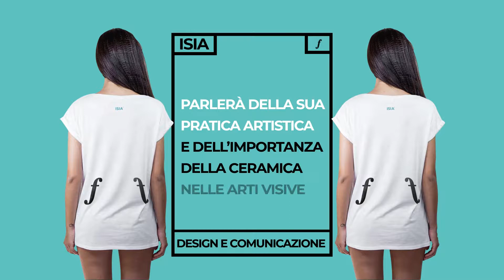In between Salvatore Arancio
intervista all'artista Salvatore Arancio, presente all'ISIA di Faenza, per un workshop con gli studenti del corso di secondo livello in design del prodotto.
Giovedì 13 dicembre ore  18.00, presso l'aula Magna, parlerà della sua pratica artistica e dell'importanza della ceramica nelle arti visive.